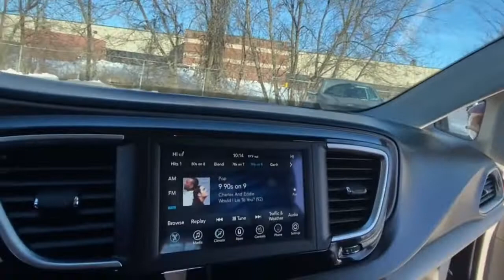2018 Chrysler Pacifica Rochester Hillls, Clarkston, Troy, Waterford, Southfield, MI 51962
Velvet Red Pearlcoat Used 2018 Chrysler Pacifica available in Rochester Hills, Michigan at Milosch's Palace CDJ. Servicing the Clarkston, Troy, Waterford, Southfield, MI area.
2018 Chrysler Pacifica Touring L - Stock#: 51962 - VIN#: 2C4RC1BG3JR279675

Certified - 2018 CHRYSLER PACIFICA TOURING- L **Bluetooth**Back-Up Camera**Stow N Go Front Heated Leather Seating**Excellent ConditionbrbrThis vehicle also includes USB Port Rear Heat and Air Power Lift Gate Automatic Temperature Push Start Power Sliding Doors Remote Start Radio Wheel Control Satellite Radio Temperature and Compass Keyless Entry Auto Headlights Heated Mirrors Auto Garage Opener Alloy Wheels Traction Control Side Air Bags MP3 Power Outlet Dual Zone Temperature Controls Fog Lights and Power Driver Second Row Bucket Third Row Split Rear Folding SeatingbrbrBLUETOOTH *ONE OWNER ALLOY WHEELS **PASSED MILOSCHS EXTENSIVE SAFETY INSPECTION BACKUP CAMERA **NON-SMOKER **LEATHER INTERIOR **7 PASSENGER SEATING **FACTORY CERTIFIED **CHRYSLER CERTIFIED *BLIND SPOT DETECTION *HEATED FRONT SEATS *KEYLESS ENTER N-GO *POWER LIFTGATE Quick Order Package 27L. 2018 Chrysler Pacifica Touring L 9-Speed Automatic FWD Recent Arrival! Velvet Red Pearlcoat Certified. FCA US Certified Pre-Owned Details:brbr  * Includes First Day Rental Car Rental Allowance and Trip Interruption Benefitsbr  * Powertrain Limited Warranty: 84 Month/100000 Mile (whichever comes first) from original in-service datebr  * Vehicle Historybr  * Limited Warranty: 3 Month/3000 Mile (whichever comes first) after new car warranty expires or from certified purchase datebr  * Warranty Deductible: $100br  * Transferable Warrantybr  * Roadside Assistancebr  * 125 Point InspectionbrbrbrThe Milosch family has been serving Lake Orion and Oxfords automotive needs since 1967. Come experience the Palace Advantage! We want to give you a fair and competitive price upfront. We would also love to have your trade-in! We will give you a fair market trade value for your vehicle. Want to know what your trade is worth? Use our Kelley Blue Book Instant Cash Offer feature on our website to get a guaranteed value for your vehicle.brbrOur Service Department & Express Lane are open convenient hours during the week and Saturday. We also offer a free service shuttle for local customers a customer lounge with free coffee and popcorn as well as free wireless internet. We also offer a free car wash with every service. Quick Order Package 27L FCA US Certified Pre-Owned Certified 17 x 7.0 Aluminum Wheels 3.25 Axle Ratio 3rd row seats: split-bench 4-Wheel Disc Brakes 6 Speakers ABS brakes Air Conditioning Alloy wheels AM/FM radio: SiriusXM Apple CarPlay Apple CarPlay/Android Auto Auto High-beam Headlights Automatic temperature control Black Seats Blind Spot & Cross Path Detection Blind spot sensor: Blind Spot Detection warning Bodyside moldings Brake assist Bumpers: body-color Compass Delay-off headlights Driver door bin Driver vanity mirror Drivers Seat Mounted Armrest Dual front impact airbags Dual front side impact airbags Electronic Stability Control Emergency communication system: Uconnect Access Four wheel independent suspension Front anti-roll bar Front Bucket Seats Front dual zone A/C Front fog lights Front reading lights Fully automatic headlights Garage door transmitter Google Android Auto GPS Antenna Input Heated door mirrors Heated front seats Illuminated entry Integrated Voice Command w/Bluetooth Knee airbag Leather steering wheel Low tire pressure warning Manufacturers Statement of Origin Occupant sensing airbag Outside temperature display Overhead airbag Overhead console Panic alarm ParkView Rear Back-Up Camera Passenger door bin Passenger seat mounted armrest Passenger vanity mirror Perforated Leather Trim Bucket Seats Power door mirrors Power driver seat Power Liftgate Power steering Power windows Radio data system Radio: Uconnect 4 w/7 Display Rain sensing wipers Rear air conditioning Rear Parking Sensors Rear reading lights Rear window defroster Rear window wiper Reclining 3rd row seat Remote keyless entry Roof rack Secu